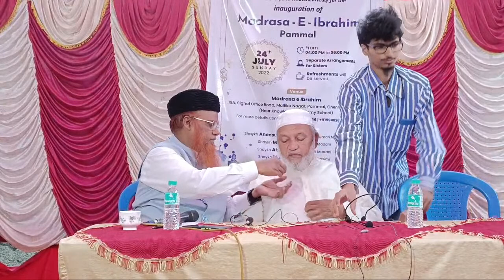Madrasa E Ibrahim Pammal (Hgwc) Inaguration Session 1